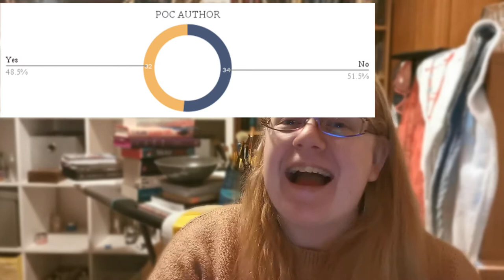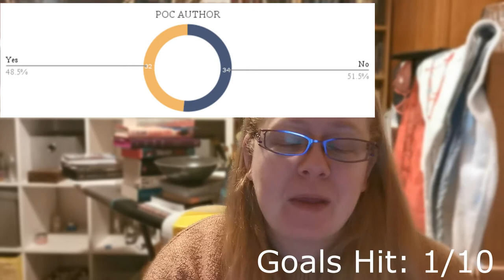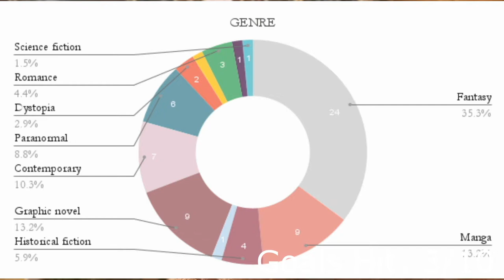Did I hit all my reading goals this year? And what do I have planned for 2022?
Just as it says on the tin! Later than planned, and I will be having to upload my Book of the Year probably in January now :( But tune in here for my breakdown of this year's reading achievements and what I have in store for the next 12 months!

Amazon Priority List (The things I want to prioritise reading/working on)

Amazon Wishlist (for other books/projects that are more casual)

Camera Stand- Ayizon Smart Phone Camera Mount
Editing Software- Movavi Video Suite 21
Thumbnail- Canva